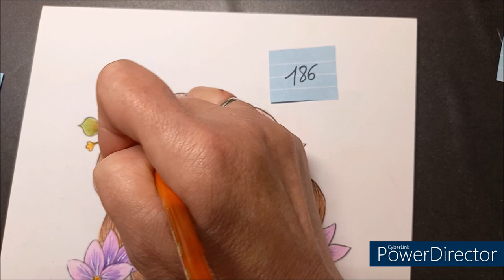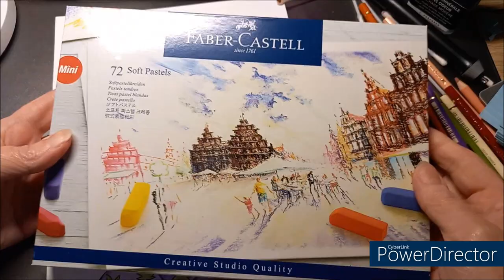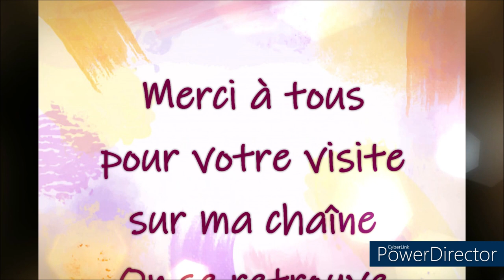COLORIAGE DEFI 5 DE MON GROUPE FB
Matériels utilisés
Crayons Polychromos Faber Castell
Pastel tendre Faber Castell

Couleurs utilisées
Fait avec les CdC Polychromos- gel pen d'Action- pastels tendres Faber Castell
Visage et peau : 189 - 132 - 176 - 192 + essence sans odeur
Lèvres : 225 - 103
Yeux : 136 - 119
Cheveux : 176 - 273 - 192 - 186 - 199
Fleurs : 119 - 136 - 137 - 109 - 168
Bijoux : gel pen action
Vêtements : 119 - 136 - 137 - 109
Fond : pastels tendre rose et mauve
Rond du fond : gel pen d'Action